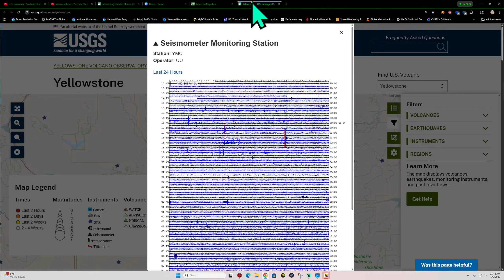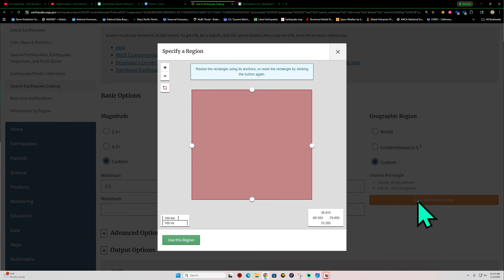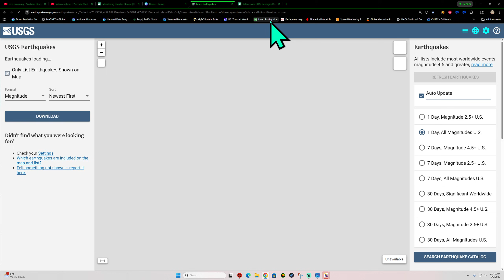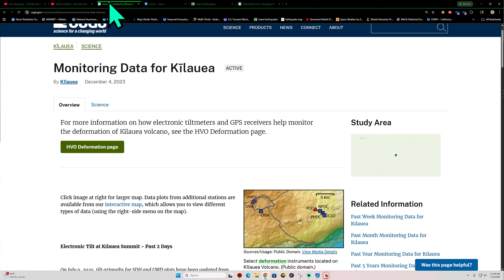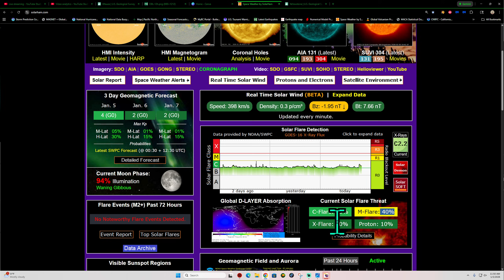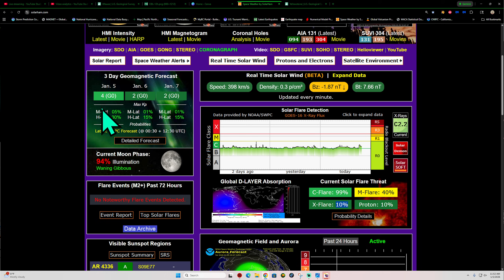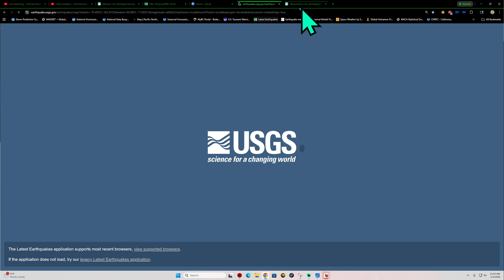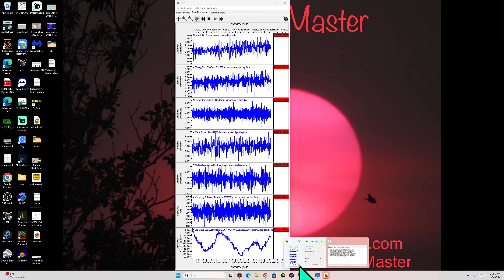Earthquakes ramping back up around Japan, and Philippines area. Monday update.